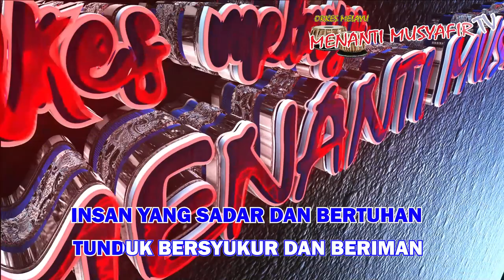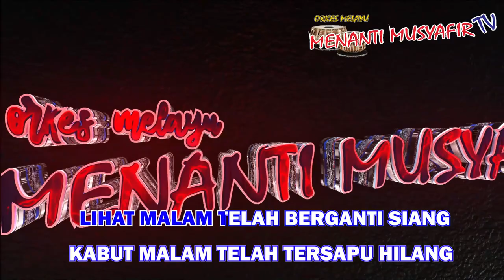KARAOKE "FAJAR HARAPAN" Cipt Husen Bawafie